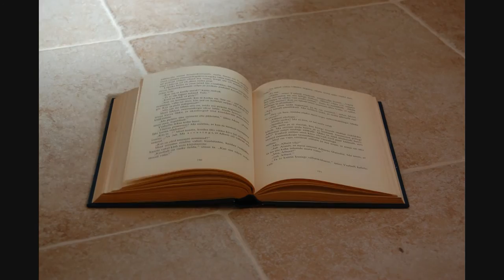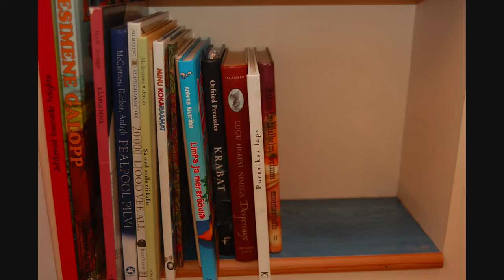Stop Motioon Animatsioon Kompilatsioon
Kõik stop motion videod ja animatsioonid, mis ma läbi aegade teinud olen 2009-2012. Ma ei suuda uskuda kui andekas ma olen.